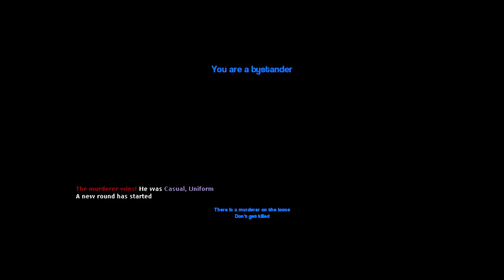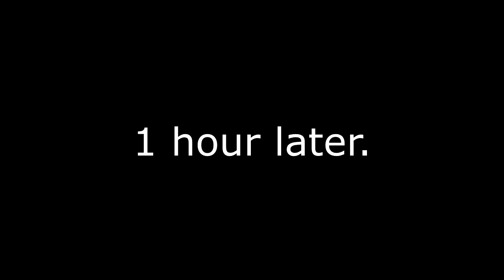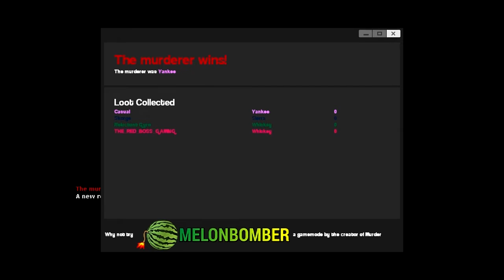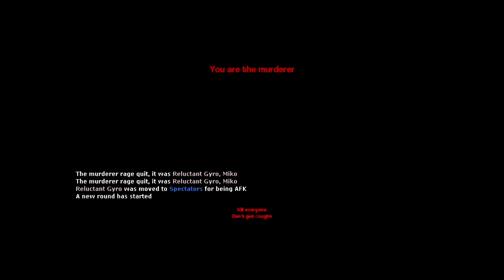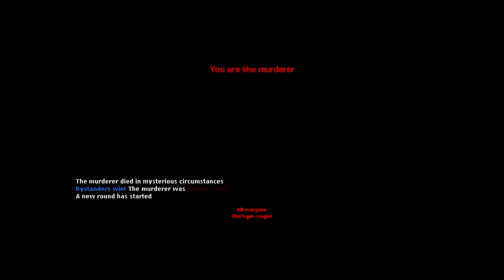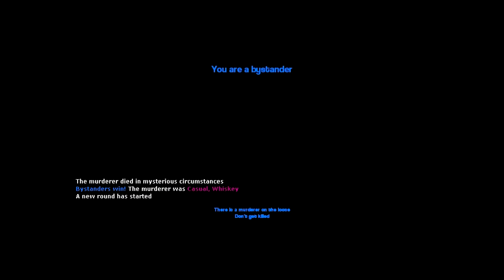Garry's Mod Murder - Getting Dunked On!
Garry's Mod Murders is a game mode on the game and it's fun with friends.

This is something a bit different.